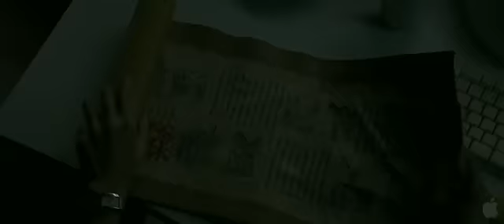Street Fighter: The Legend of Chun Li Trailer 2009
"Street Fighter: The Legend of Chun-Li" is a live-action feature film based on Capcom's video game. The new film is focused on female fighter Chun-Li and her journey for justice